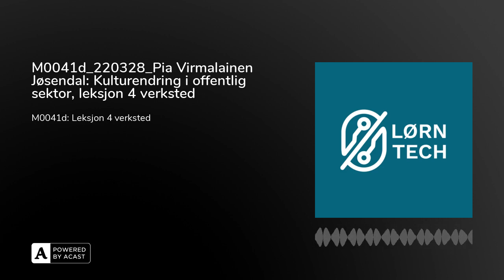M0041d_220328_Pia Virmalainen Jøsendal: Kulturendring i offentlig sektor, leksjon 4 verksted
I den fjerde og siste leksjonen skal Pia fungere som mentor for Lørn og Silvija i en case. Kjernen er digitalisering og bærekraft, og tema er de syv prinsippene som ble introdusert i den tredje leksjonen.

-“Det å arbeide på tvers av grenser gir en arena som er veldig spennende”

Dette LØRNER du:Hvordan man kan bruke de syv prinsippene i praksis